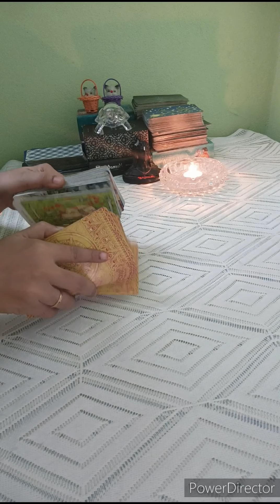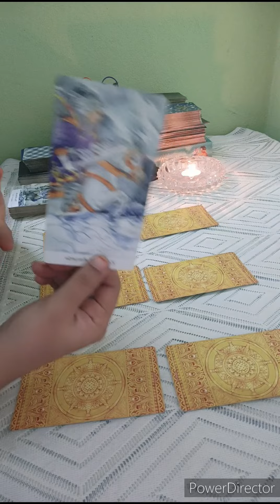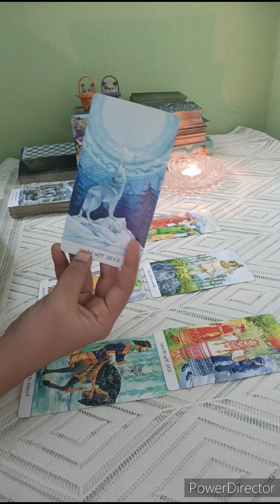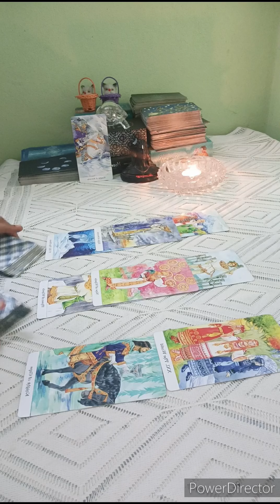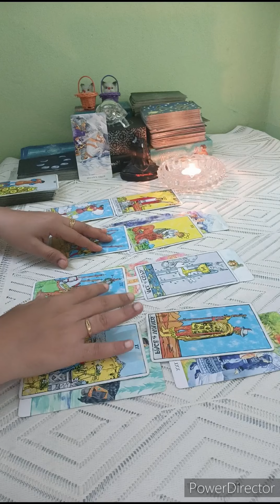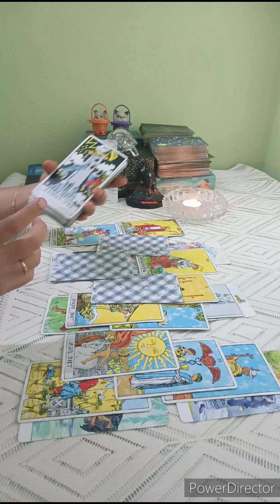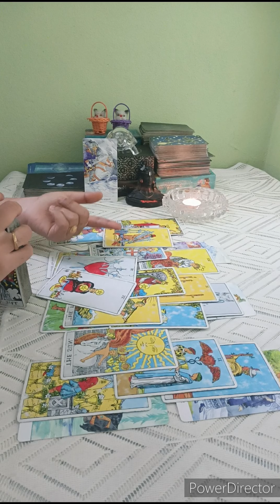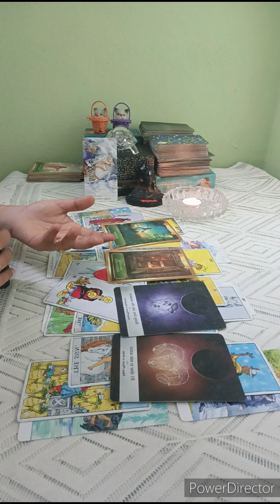SAGITTARIUS 🏹THEY DON'T WANT TO GIVE UP ON U & HAVE DEEP EMOTIONS FOR U BUT NO EQUAL GIVE & TAKE🖤